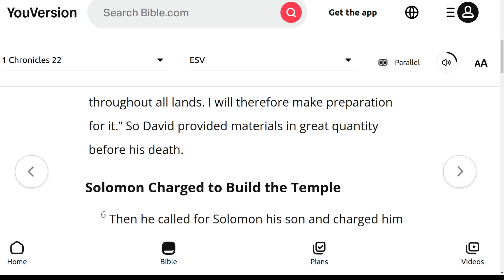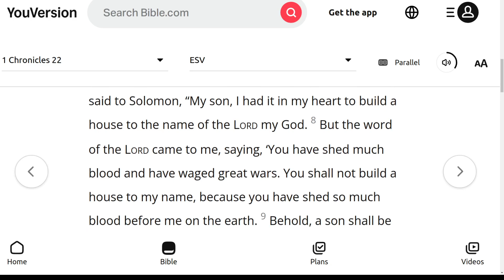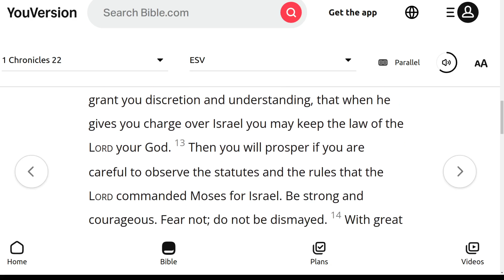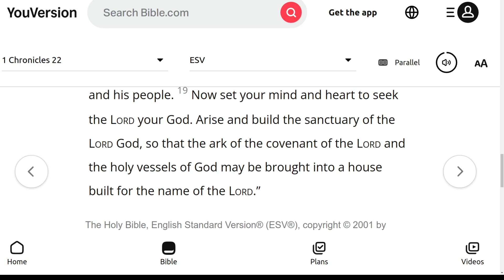The ESV Audio Bible, 1st Chronicles Chapter 22